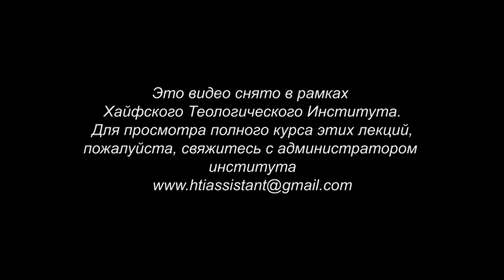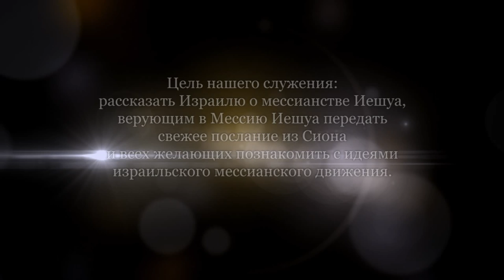Первое послание Коринфянам. Часть 1